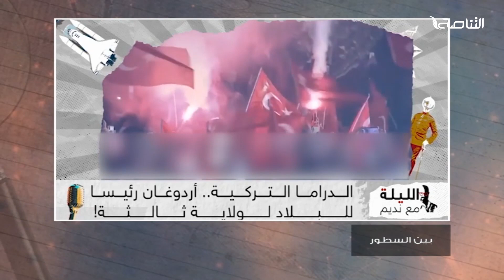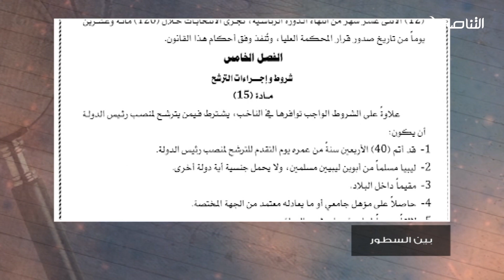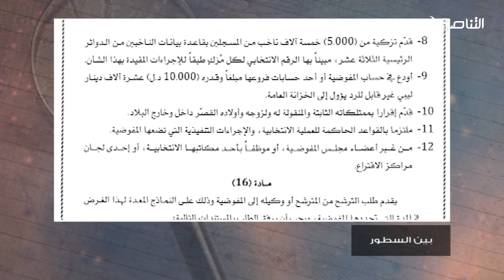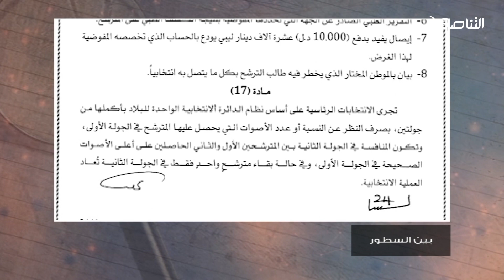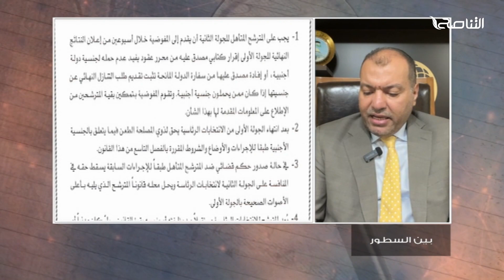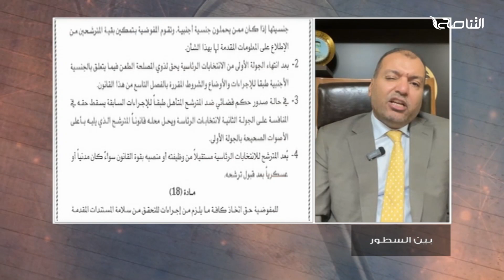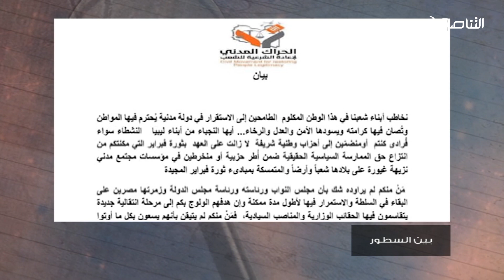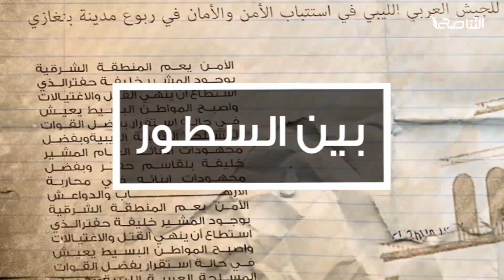برنامج بين السطور | مع د. محمود عبدالعزيز | 08 - 06 - 2023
ــــــــــــــــــــــــــــــــــــــــــــــــــــــــــــــــــــــــــ
ــــــــــــــــــــــــــــــــــــــــــــــــــــــــــــــــــــــــــ
يمكنكم تحميل تطبيقنا TANASUH TV على الهواتف الذكية: